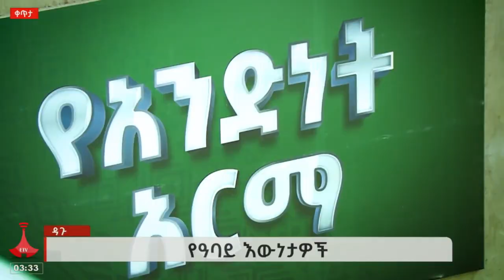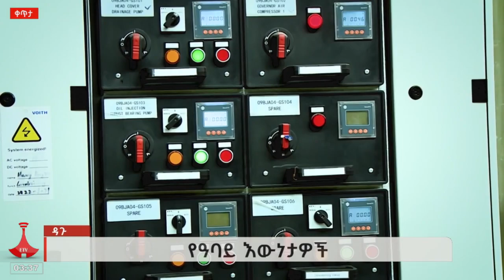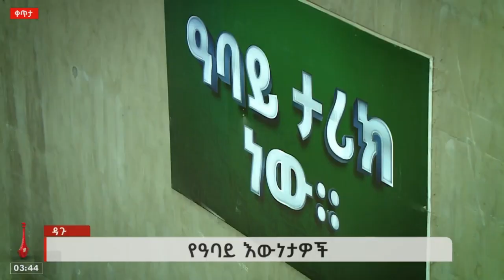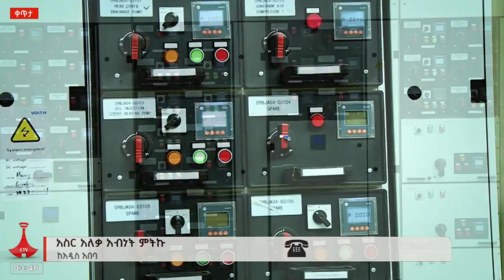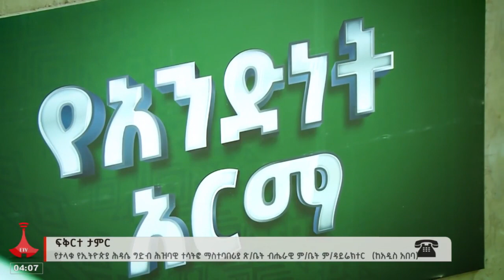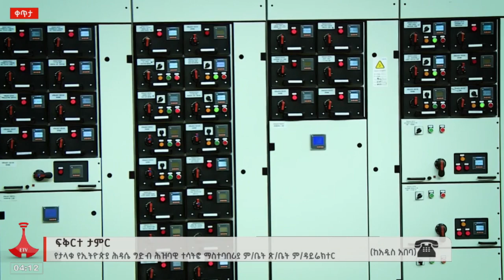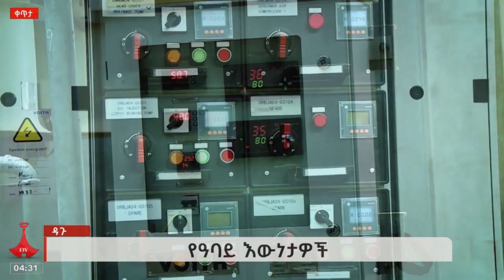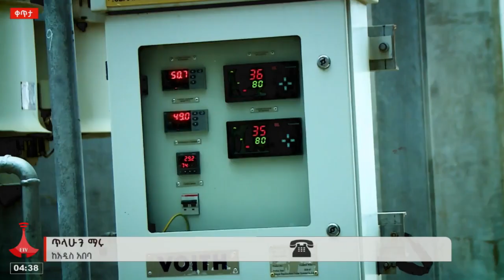ዳጉ-የዓባይ እውነታዎች Etv | Ethiopia | News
ዳጉ-የዓባይ እውነታዎች